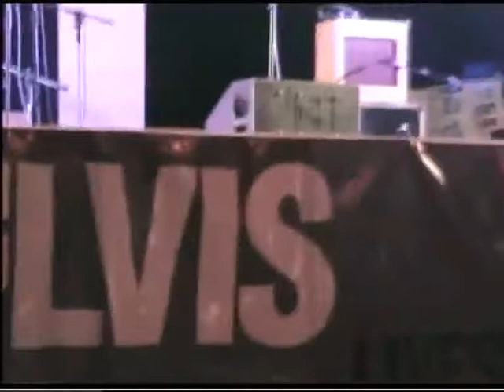Intro + Thath's all Right Mama - Manuelvis Restelli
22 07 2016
Live at Elvis On - Lido Adriano (Ra)
Part 01